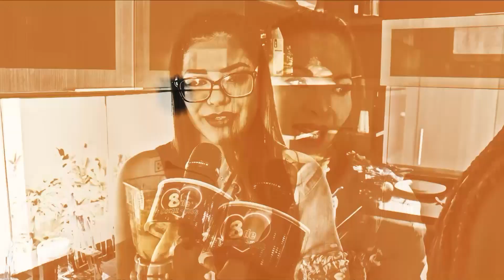8 de Corazones: Anhelí Arias - Viernes 28 de Junio de 2019 - Parte 3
Anhelí es sorprendida con una serenata de mariachis por su novio Alejandro
➡ Sintonízanos en Willax Televisión de Lunes a Viernes al mediodía.
🎥 1.1 Canal Digital
🎥 Movistar Tv C16 (Digital)
🎥 Movistar Tv C716 HD
🎥 Claro Tv C12 y C512 HD
🎥 Direct Tv C1191